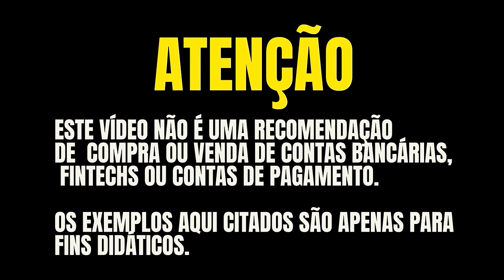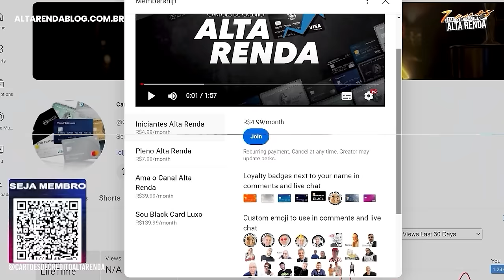💳CARTÕES SANTANDER UNLIMITED VISA E MASTERCARD! SERÁ O FIM APÓS TODAS ESTAS MUDANÇAS EM 2024?